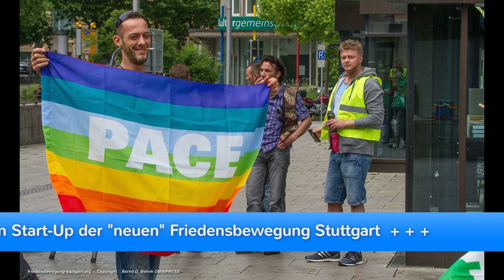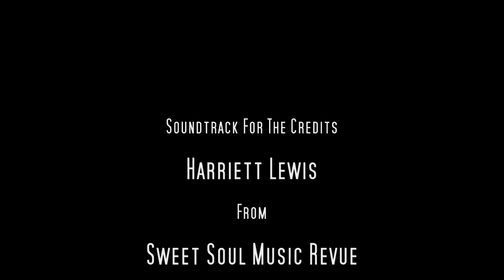Otmar Steinbicker- Positionierung der "Neuen Friedensbewegung" in Stuttgart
Im Rahmen eines Vortrages am 23. Mai 2014 in Stuttgart zum Thema "Friedenslösung oder Bürgerkrieg? Von Afghanistan bis zur Ukraine", Erläuterte Otmar Steinbicker, seine Analyse der sogenannten "Neuen Friedensbewegung".
Er hob dabei die Dringlichkeit hervor,  hier eine klare Distanzierung zu rechtem Gedankengut auszusprechen und auch anzuwenden.
Dabei hob er die Positionierung der neuen "Friedensbewegung Stuttgart" mit deren klarer Distanzierung von dem Gedankengut der Berliner Akteure der "Montagsdemos" und ihrer bundesweiten Ableger, als beispielhaft hervor.

"Eure Bewegung hier in Stuttgart, ist die Bewegung der "Neuen Friedensbewegung", auf die die (traditionelle) Friedensbewegung in Deutschland schaut"

Otmar Steinbicker ist Journalist und Herausgeber des Aachener Friedensmagazins aixpaix.de.

Er ist Redakteur der Zeitschrift "Friedensforum" und Mitglied des Beirates der Deutschen Initiative für den Nahen Osten (DINO)
und er veröffentlicht u.a Kolumnen in den "Aachener Nachrichten" und anderen Medien.

Otmar Steinbicker war von 2003 bis 2009 Vorsitzender des Aachener Friedenspreis e.V.
und von 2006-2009 einer der Sprecherinnen und Sprecher der "Kooperation für den Frieden"
(ein Zusammenschluss von über 50 deutschen Friedensorganisationen und -initiativen)
und er ist seither Mitglied des Kooperationsrates.

Live recorded in Full HD on May 23rd 2014 with EOS 5D MKII by Bernd D. Behnk, OMNIPRESS, Stuttgart
director of photography Bernd D. Behnk
OmniFokus™, OmniGear™ & OmniGlider™
members of the OmniLand™-group